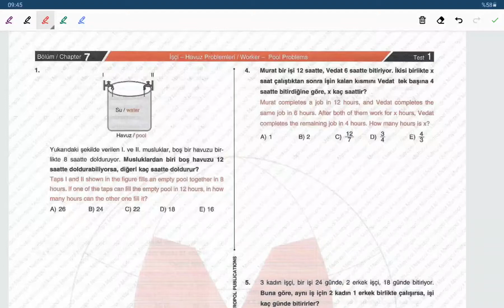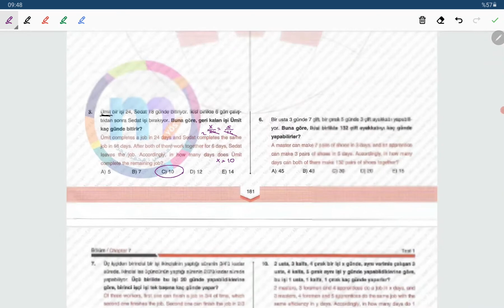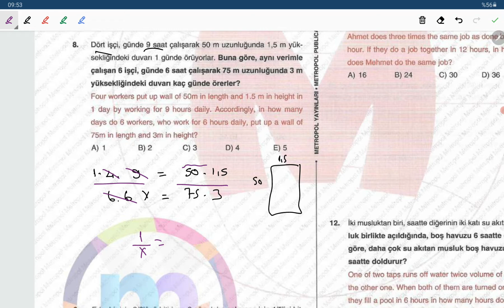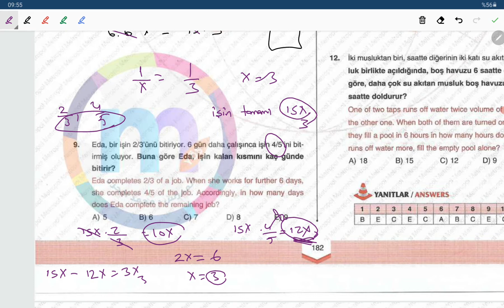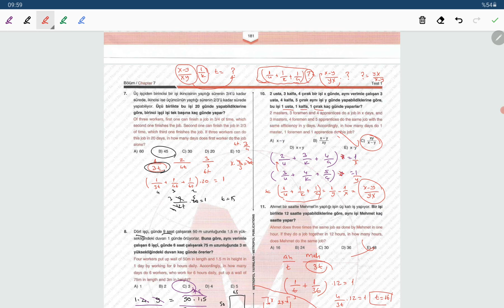İŞÇİ HAVUZ PROBLEMLERİ NASIL ÇÖZÜLÜR? |YÖS MATEMATİK 1 | METROPOL YAYINLARI TEST:1 | YÖS 2021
Problemler,işçi havuz  problemleri soru çözümü,işçi havuz problemleri çıkmış sorular, işçi havuz problemleri kolay sorular,problemler soru çözümü,yös problemler,kolay problemler,problem nasıl çözülür,işçi havuz problemleri başlangıç,kolay problem çözme teknikleri,metropol yayınları problem soruları.
işçi havuz problemleri tyt,ayt,yös,kpss,dgs,ales gibi bir çok sınavda çıkmaktadır.
Bu videoda yös mat-1 sınavında çıkan karışım problemleri konusunu metropol yayınlarının alıştırma sorularını çözdüm.yös problemler yös mat-1 de çok sorulmasa da bu konuyu bilmek sizler için daha iyi olacaktır.

Google Play: YOSARETE

App Store: YOSARETE

UYGULAMAMIZI İNDİREBİLİR, SORU BANKAMIZDAN VE ÜCRETLİ ŞEKİLDE FAYDALANABİLİRSİNİZ. KONU ANLATIM NOTLARI VE DİĞER ÖZELLİKLER ÜCRETSİZDİR.